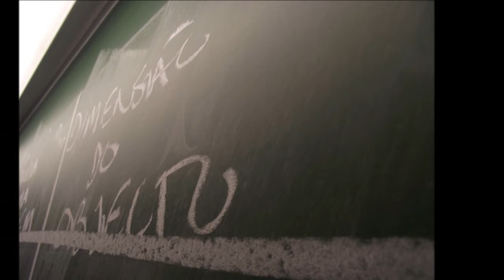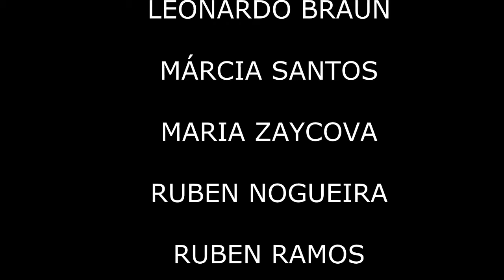Aproximação à macro fotografia 2011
Fotografias realizadas nas imediações do Agrupamento de Escolas da Quinta do Conde pelos alunos da Turma Cef Foto 1 Operador de Fotografia no final do ano lectivo de 2010/2011.